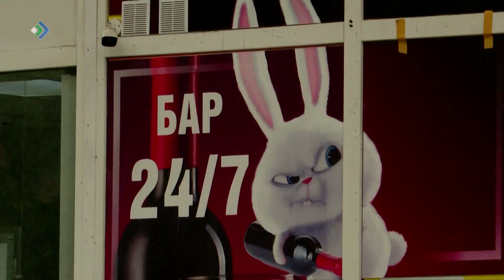В Сыктывкаре стало на одну «наливайку» меньше